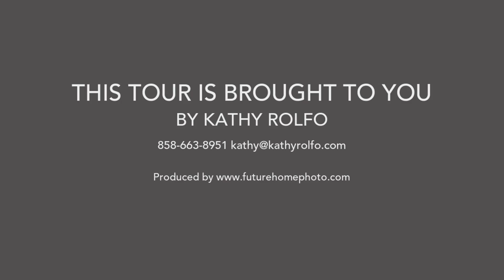12132 Royal Birkdale Row, San Diego CA 92128, USA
12132 Royal Birkdale Row, San Diego CA 92128, USA